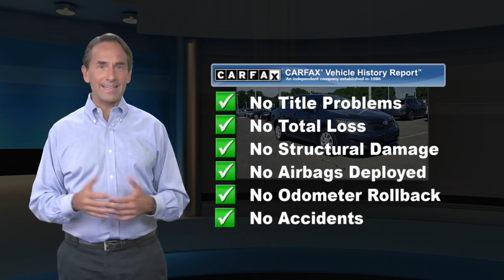Used 2010 Toyota Corolla XLE, Lawrenceville, NJ H1036A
Thank you for shopping Team Toyota of Princeton. We have over 500 New and Used Vehicles to choose from. 26/34 City/Highway MPG Corolla XLE, 4D Sedan, 1.8L I4 DOHC Dual VVT-i, 4-Speed Automatic, FWD, ABS brakes, Anti-whiplash front head restraints, Brake assist, Dual front impact airbags, Dual front side impact airbags, Electronic Stability Control, Front anti-roll bar, Front wheel independent suspension, Low tire pressure warning, Occupant sensing airbag, Overhead airbag, Panic alarm, Rear anti-roll bar, Traction control.

[RLVID:8721:623970dfee0fe79d:3f3d4d0d27040be6:1]